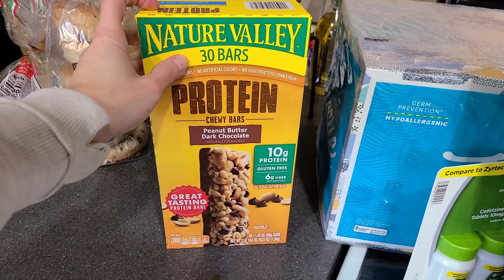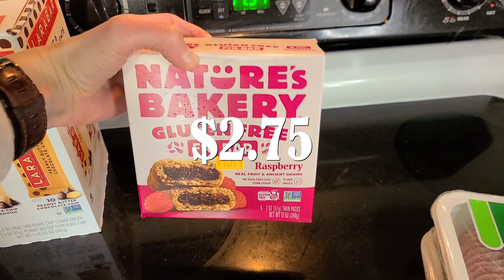NEW RECIPES + TONS OF MEATBALLS! || $93.51 GROCERY HAUL WITH PRICES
Last week I was able to make my Sam's Club stock-up run! I'm also focusing on a lot of meatball recipes and other meals for posts/videos.

Let me help you transform your health and lose weight with Nutrition Coaching